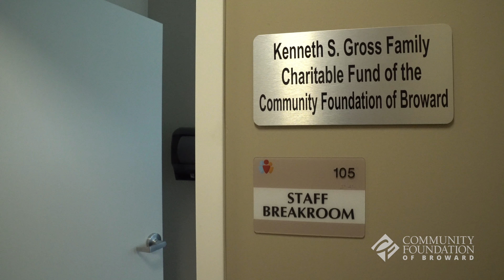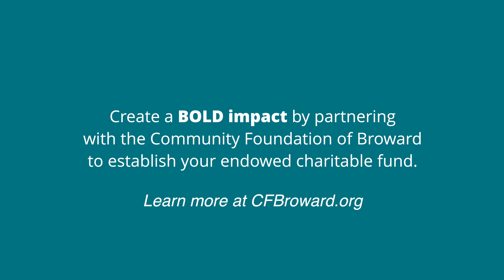Expanding Mental Health Support in Broward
A $1 million Community Foundation grant from the endowed Mary N. Porter Legacy Fund supported the recent completion of the new Crisis Stabilization Unit at Henderson Behavioral Support in Fort Lauderdale.

The new Mary N. Porter Outpatient Building at the new Crisis Stabilization Unit enhances Henderson’s ability to provide emergency mental health care, inpatient and outpatient treatment and other critical mental health services.

This impressive new facility is yet another example of the impact of Mary’s visionary estate gift to the Community Foundation, which launched her endowed fund that we will shepherd and grow for generations to come.

Mary Porter trusted the Community Foundation to become her “eyes and ears” and carry on her legacy of community support long after she was gone. Her estate gift to the Community Foundation in 2012 created several endowed charitable funds, including the Mary N. Porter Legacy Fund which established a dedicated source of support for construction, renovations and other major capital projects that make life better for Broward residents. Now on Mary’s behalf, the Community Foundation finds innovative projects such as the new Crisis Stabilization Unit.